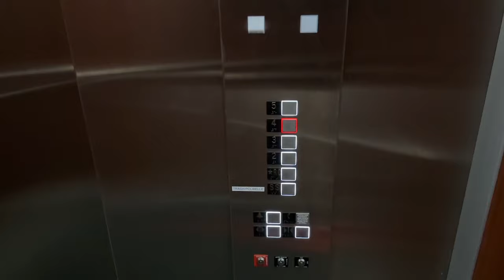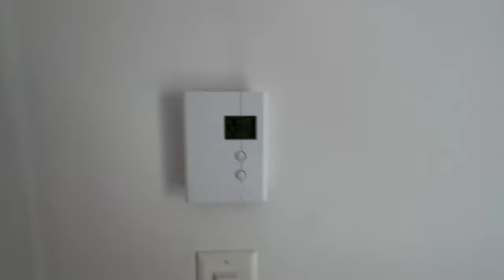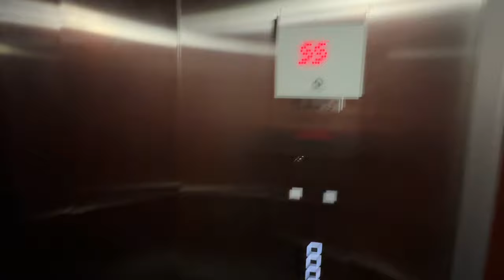KANADA EV TURU 🏡🇨🇦 (KANADA MONTREAL’DEKİ EVİM) VLOG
Herkese merhaba ben Thunder Bora Öztürk. Bu videomda Kanada’da Quebec eyaletinde Montreal’deki evimin turunu yaptım ve vlog olarak gösterdim. Eğer gelecekte farklı bir eve taşınırsam veya farklı bir eyalette evim olursa onunda videosu gelecek. ❤️🇨🇦

Kanada ve Amerika’dan daha fazlası için takipte kalabilirsiniz.